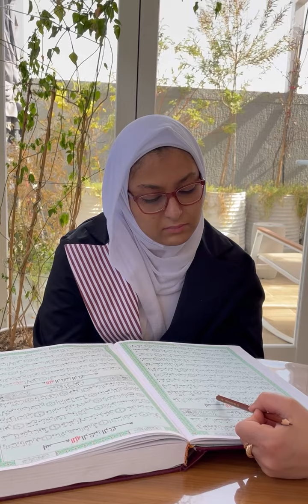Quran القران الكريم: حفظ سورة الغاشية.❤️📖.